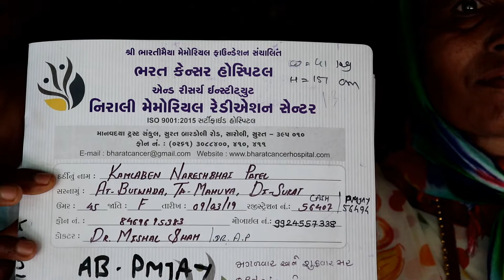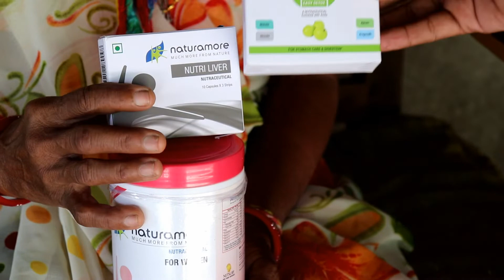કેન્સર (cancer) ??? | ગર્ભાશયમાં ગાંઠ | NATURAMORE RESULT | NETSURF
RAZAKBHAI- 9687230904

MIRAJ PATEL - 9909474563